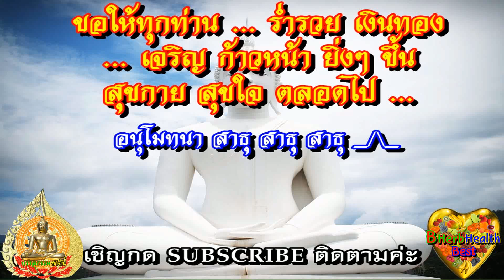สวดมนต์ ก่อนนอน สั้นๆ สวดทุกคืน ก่อนนอน หนุนนำชีวิต ดีขึ้น ชีวิตเจริญดีมาก ยิ่งขึ้น🙏🏻Pray Before Bed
***ขอให้ ทุกท่าน😊🥰😴🥵🤑🤣สุขภาพดี แข็งแรง
👪👫⛹️👩‍🏫👨‍🔬👩‍🔬สุขกาย สุขใจ ผ่องใส เบิกบาน
🌷💖🌻💚🌼💙☘️💝🍒ทุกๆวัน ตลอดไปค่ะ :))🙏😅🙏